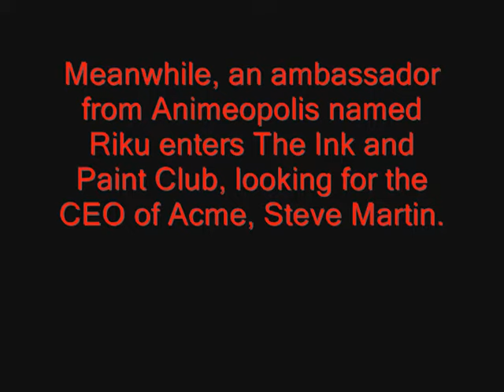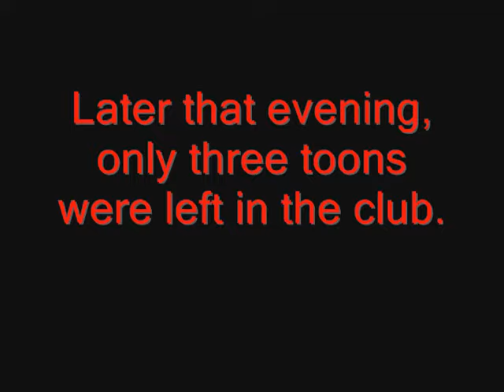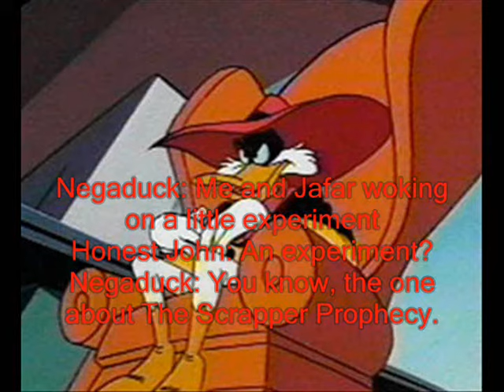Sonofjafar Origins part 4 The Ink and Paint Club.wmv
STORY Part 1: an ambassador from Animeopolis comes to The Ink and Paint Club to tell The Mayor of Toontown and CEO of Acme, Steve Martin, that Princess Sailor Moon is coming to Toontown. While there, he watches Daffy and Donald Duck playing piano on stage, this leading to a big fight.

STORY part 2:
After The Club closes, the only people that are left are Honest John, Gideon, and Negaduck. Negaduck tells them his scheme of helping Jafar fulfill The Scrapper Prophecy by turning Riley into Myotismon. He tells them to go to Wooley Swamp to find them and the threesome plan their evil plans.